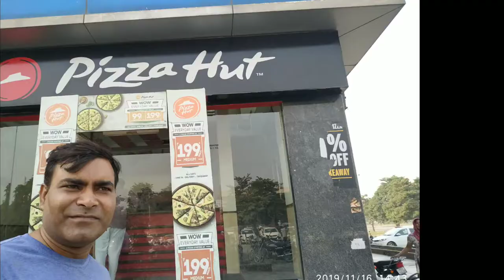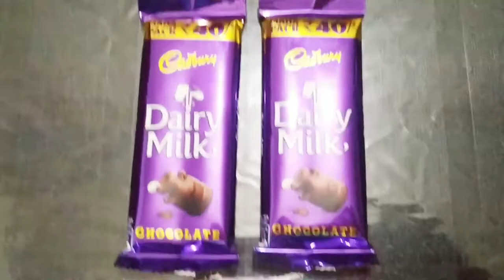इतना सब कुछ एक साथ ! कैसे लगा मुझे।